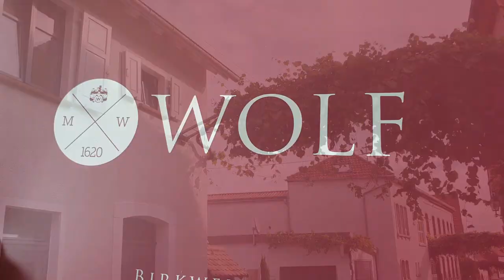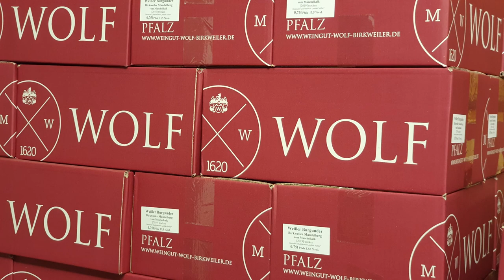Weinlese per Hand im Weingut Klaus & Mathias Wolf - Birkweiler Pfalz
Ich bin ein Weinliebhaber und finde es klasse verschiedene Rebsorten, Weinregionen und Weingüter kennen zu lernen und diese mit meinen Videointeressenten zu teilen.

Geschichte und Verbreitung:

Die Traubenlese, auch Weinlese oder Weinernte, bezeichnet im Weinbau die Ernte der Weintrauben. Die Tätigkeit wird auch als Herbsten bezeichnet, was auf die ursprüngliche Bedeutung des Wortes Herbst („Erntezeit“) zurückzuführen ist. In der Weinlese schneiden die Herbster die Weintrauben ab.

Bei der manuellen Lese (traditionell) werden die reifen Trauben von Hand abgeschnitten. Dabei besteht auch die Möglichkeit, zur Steigerung der Qualität nur die besonders reifen Trauben auszuwählen (diese Auslese ist namensgebend bei dem gleichnamigen Prädikat innerhalb der Qualitätsweine mit Prädikat).

Geerntet werden nur die reifen Trauben. Die Trauben sollten dabei, mit Ausnahme der edelfaulen Trauben, gesund sein.

Die maschinelle Lese erfolgt durch einen Vollernter, der über die in Reihen ausgerichteten Weinreben hinwegbewegt wird. Geerntet werden die Trauben dabei durch Klopfen und Rütteln. Die herabfallenden Traubenbeeren werden von einem Lamellensystem aufgefangen, das die Stämme der Rebstöcke umschließt und das Lesegut über ein Förderband in einen Auffangbehälter leitet. Bei diesem Verfahren geraten auch Laub und kleine Äste ins Lesegut. Diese werden durch ein Gebläse zum Großteil entfernt.

Weinregion Birkweiler:
Die Gemeinde ist ein typischer Weinort im Siebeldinger Tal. Zur Gemeinde gehören die Wohnplätze Am Kolgenbach, Am Wald, Herrenbergerhof und Mandelbergerhof sowie eine Exklave im Pfälzerwald. Nachbargemeinden sind – im Uhrzeigersinn – Albersweiler, Siebeldingen, Landau in der Pfalz, Ranschbach und Annweiler am Trifels. Birkweiler liegt am Fuße des 551,9 Meter messenden Hohenbergs. Im Norden reicht die Gemarkung bis an die Queich heran. Die Waldexklave wird im Nordosten durch den Dürrentalbach begrenzt.
Der Ort wurde erstmals 1285 urkundlich erwähnt. Zunächst gehörte Birkweiler zu den sieben reichsfreien Dörfern des Siebeldinger Tales. Nach 1400 kam das Gebiet unter kurpfälzische Herrschaft. Bei letzterer verblieb die Gemeinde bis Ende des 18. Jahrhunderts.

Von 1798 bis 1814, als die Pfalz Teil der Französischen Republik (bis 1804) und anschließend Teil des Napoleonischen Kaiserreichs war, war Birkweiler in den Kanton Annweiler eingegliedert und unterstand der Mairie Siebeldingen. 1815 hatte die Gemeinde insgesamt 464 Einwohner. Im selben Jahr wurde der Ort Österreich zugeschlagen. Bereits ein Jahr später wechselte der Ort wie die gesamte Pfalz in das Königreich Bayern. 1817 wechselte die Gemeinde in den Kanton Landau. Von 1818 bis 1862 gehörte Birkweiler dem Landkommissariat Landau an; aus diesem ging anschließend das Bezirksamt Landau hervor.
1938 wurde der Ort in den Landkreis Landau eingegliedert. Nach dem Zweiten Weltkrieg wurde Arzheim innerhalb der französischen Besatzungszone Teil des damals neu gebildeten Landes Rheinland-Pfalz. Im Zuge der ersten rheinland-pfälzischen Verwaltungsreform wechselte der Ort am 7. Juni 1969 in den neu geschaffenen Landkreis Landau-Bad Bergzabern, der 1978 in Landkreis Südliche Weinstraße umbenannt wurde. 1972 wurde Waldhambach der ebenfalls neu gebildeten Verbandsgemeinde Landau-Land zugeordnet.

Winzer:
Weingut Klaus & Mathias Wolf GbR
Hauptstraße 36
76831 Birkweiler
Telefon: 06345/919203
Telefax: 06345/919203

--- !! Besonderheit: Beim Kauf mit dem Zusatz "Weinvideo-Stefan-Griess" erhalten Sie 5% Nachlass auf die Bestellung!! ---

Mit freundlichem Gruß Stefan Griess

Musikalische Begleitung: Lost & Found - Dan Lebowitz; Night Driver

#8-20-X-8